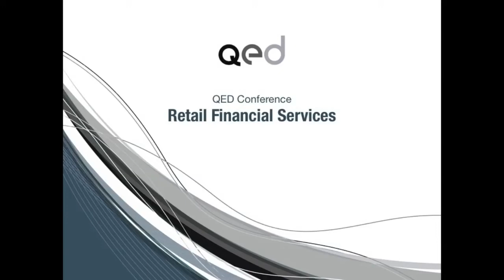Speech by Marieke van berkel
QED Conference on Retail Financial Services
26 April 2016, Brussels